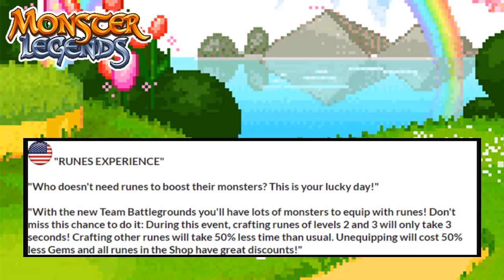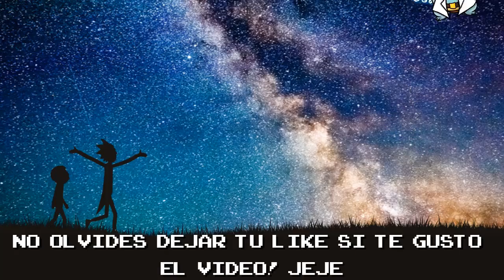PREMIO SIGUIENTE CARRERA Y NUEVO DESAFIO! - Monster Legends Sneak Peek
Que os parece Undertaker como premio??